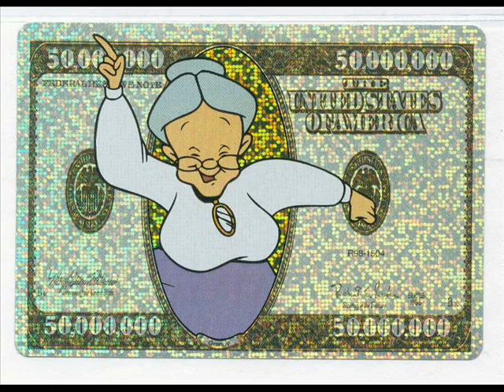Zaal Crankcall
Ok so I phone my buddy with some granny computer voice. For some reason he thinks it's my other buddy Varun. The wierd thing is he has a conversation with a robot...I really enjoyed this one!